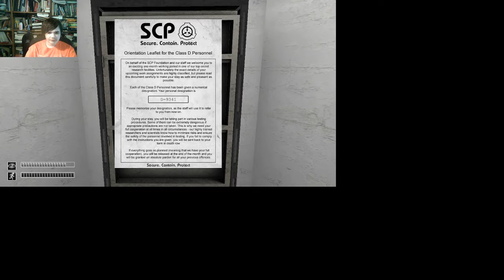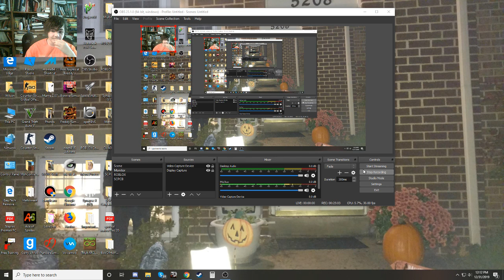SCP:CB Episode 1: YOU ARE NOT THE CURE!!!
In this episode, 049 loves to chase me and try to "Cure" me.
Please help!
NOTE: Sorry for the screwed up microphone, That will be fixed by next episode.